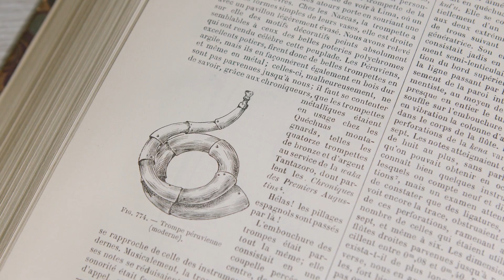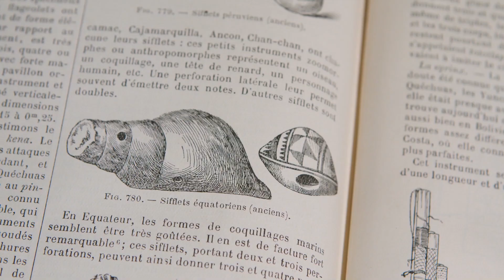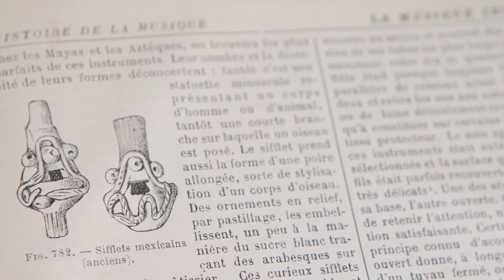HUMANKIND™ Music Making Of - Pre-Columbian America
Music composed and produced by Arnaud Roy for Amplitude Studios. Video by Damien Audoin.

This interview is the first part of a full original soundtrack making-of. New videos will come to give you a full overview of the music created for HUMANKIND.